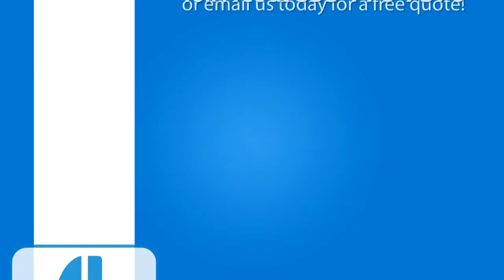Attic Mold Removal By MoldCode™ Cleaning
Our team of trained professionals can quickly identify and remove all visible mold and mold-like substances from attics.

We simply make mold and mildew stains disappear!

3-YEAR WARRANTY!